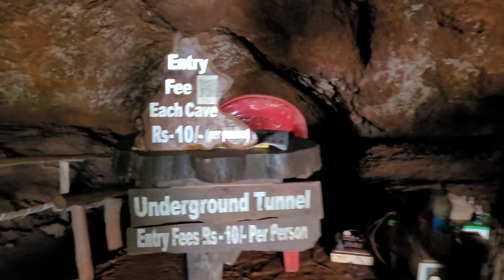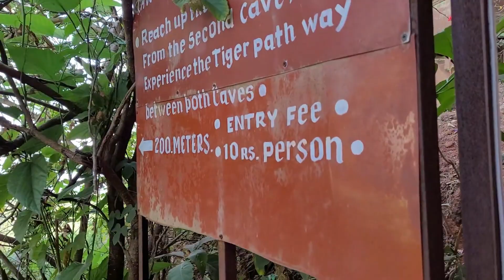Panchgani ( Mahabaleshwar) || Places to visit in Panchgani || Mahabaleshwar Tourism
Hello friends I am going to give a tour of Panchgani in this vlog.
Panchgani is a hill station southeast of Mumbai in the Maharashtra state of India. Panchgani attracts many tourists throughout the year. It is also renowned for many premier residential educational institutions.
Famous Places to visit :
1. Table Land
2. Parsi Point
3. Sydney Point
4. Tiger Cave